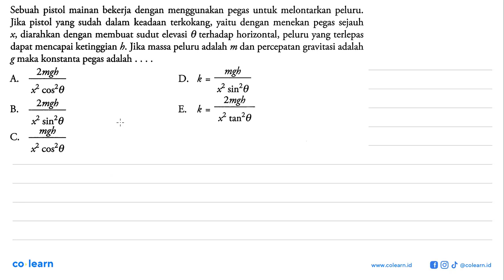Sebuah pistol mainan bekerja dengan menggunakan pegas untuk melontarkan peluru: yang sudah dalam ...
Sebuah pistol mainan bekerja dengan menggunakan pegas untuk melontarkan peluru: yang sudah dalam keadaan terkokang; dengan  menekan pegas sejauh Jika pistol yaitu dengan membuat sudut elevasi 0 terhadap horizontal, peluru yang terlepas X;, diarahkan dapat mencapai ketinggian b. Jika massa peluru adalah m dan percepatan gravitasi adalah g maka konstanta pegas adalah Zmgh mgb A D_ k = x2 sin? 0 x cos20 Zmgh Zmgb B E. k = X tan20 x2 sin2 0 mgh C. X cos20

Topik atau Materi: Konsep Energi - Usaha (Kerja) dan Energi - Mekanika - Fisika Kelas 10 SMA - K-13 Revisi

00:00 : Bedah Soal
01:00 : Konsep, rumus dan pengertian Konsep Energi
01:18 : Langkah penyelesaian soal
-1:00 : Jawaban akhir
-1:30 : Penutup